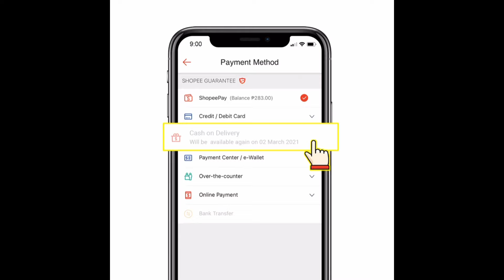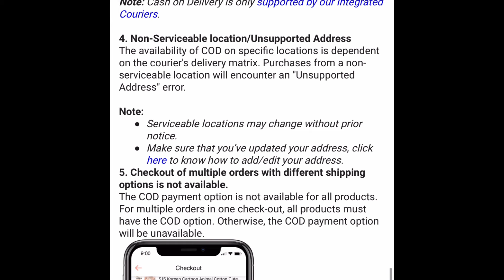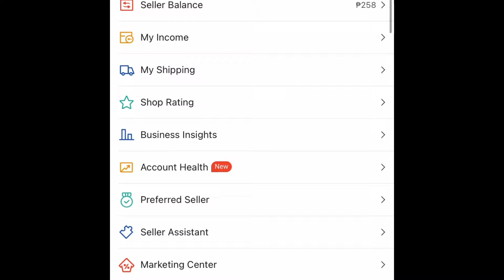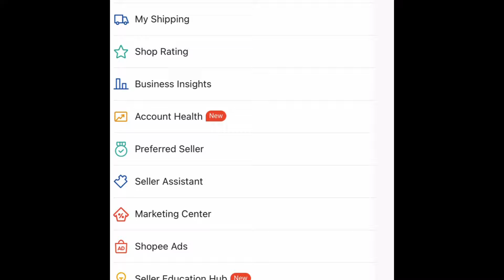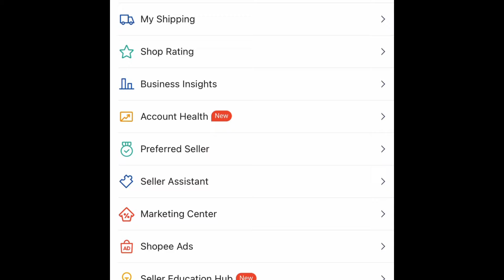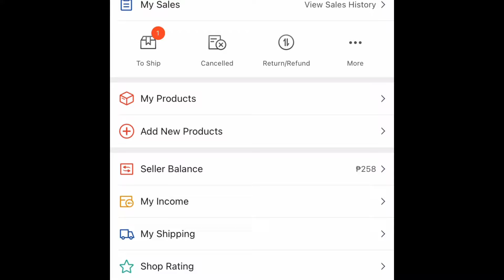How to Activate COD payment option on Shopee/ Paano palabasin ang Enable COD icon?/Seller Tutorial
Step by step instructions on how to activate your COd payment option for your buyers on your shopee seller account